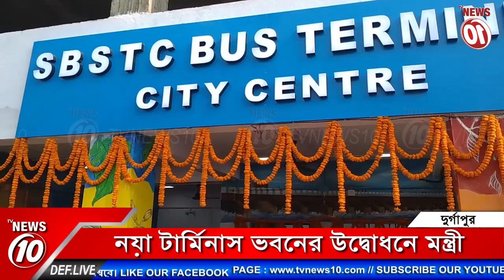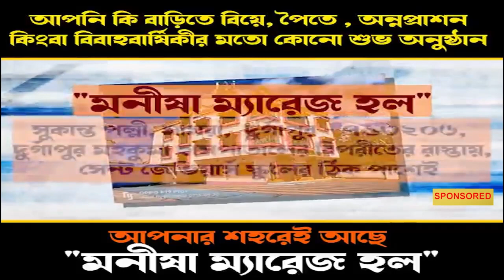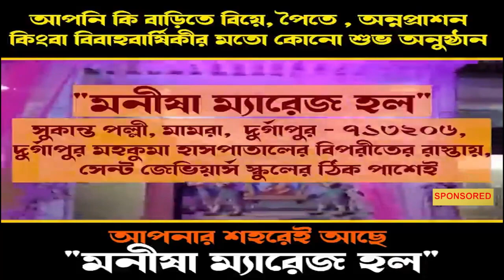নয়া টার্মিনাস ভবনের উদ্বোধনে মন্ত্রী